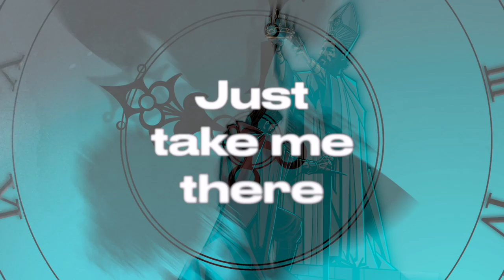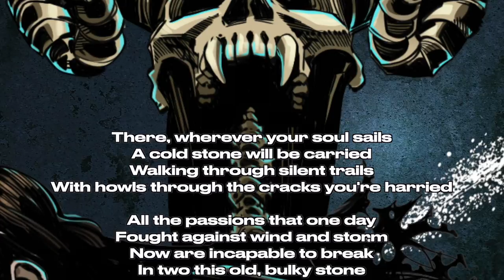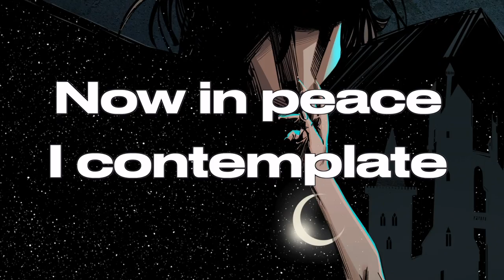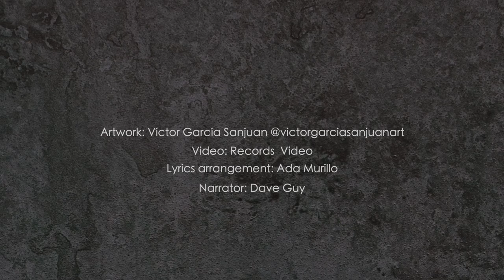What Was Dreamt And Lived (feat. Fabio Lione) - Lyric video - Opera Magna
Opera Magna - What was dreamt and lived (feat. Fabio Lione)
Guest voice: Fabio Lione
Artwork: Victor García Sanjuan (Instagram: @victorgarciasanjuanart)
Video: Records Video ( Instagram: @records_video )
Lyrics arrangement: Ada Murillo
Narrator: Dave Guy

Thanks to our patreons for making this possible!